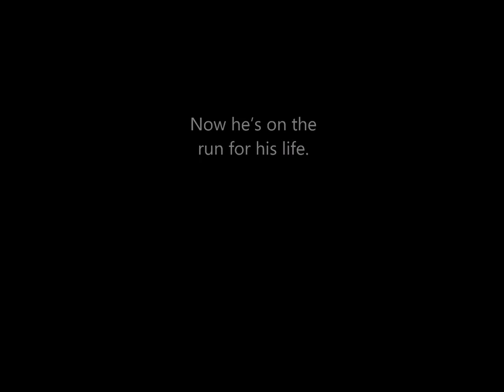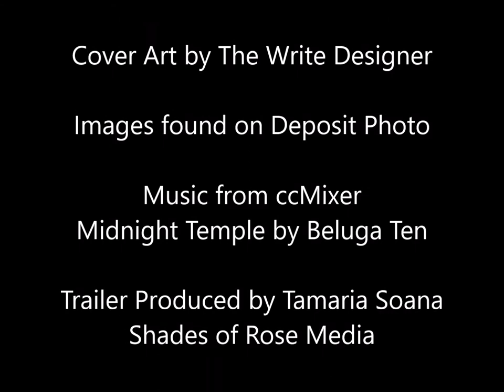Rescue Love by Melissa Keir